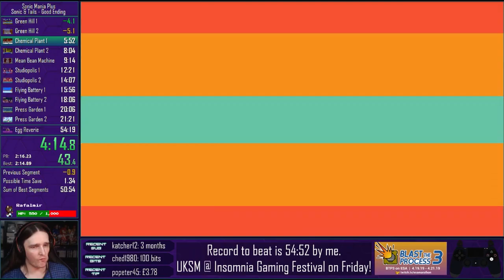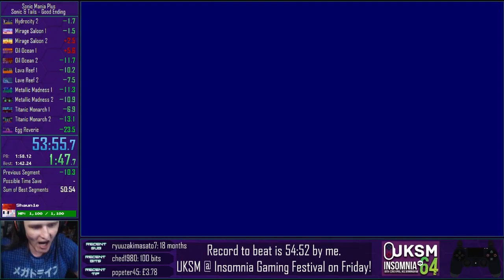Sonic Mania Plus - Sonic & Tails - Good Ending Speedrun in 53:55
I am on a roll! New PB and with a 53:55! Hard mode is now unlocked.

This is my 3rd improvement to the record in about 5 runs after Sonic Speed 2019 which is great but now I need to include some of the harder tricks. Things like the Puyo Puyo skip, Metallic Madness 1 boss skip and the stupidly precise Titanic Monarch 2 level skip. Not sure how long it will take to learn these and get them in a run.

However with the ESA deadline fast approaching I'm going to focus on relearning and improving my times with the other characters first.